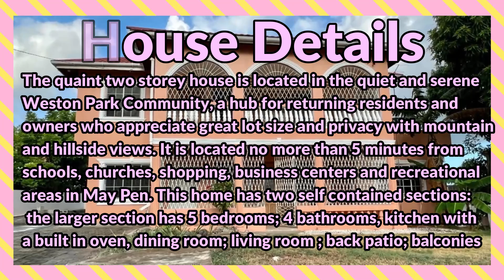6 Bedrooms 5 Bathrooms House For Sale at Weston Park, May Pen, Clarendon, Jamaica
The quaint two storey house is located in the quiet and serene Weston Park Community, a hub for returning residents and owners who appreciate great lot size and privacy with mountain and hillside views. It is located no more than 5 minutes from schools, churches, shopping, business centers and recreational areas in May Pen. This home has two self contained sections: the larger section has 5 bedrooms; 4 bathrooms, kitchen with a built in oven, dining room; living room ; back patio; balconies and the smaller section includes a 1 bedroom ; 1 bathroom; living and kitchen flat. There is a pool and ample yard space to plant your own garden / to build another self contained building.

If interested contact the Sales Agent here:
TANIA FRANCIS

JMD $40,000,000
USD $ 259,892